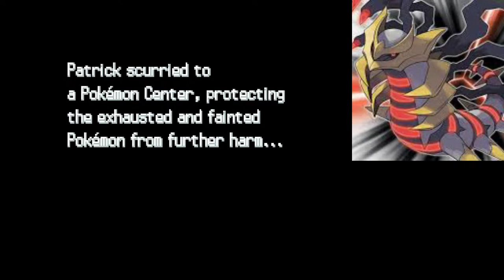Dieser Weg wird steinig und schwer... - Pokémon Renegade Platinum Nuzlocke #06 | schuhleckerGaming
Der erste Arenakampf in der Nuzlocke, viel Spaß damit.